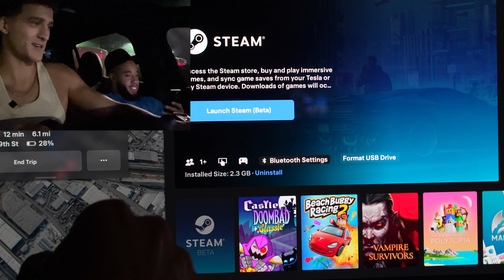ONLY ELON MUSK CAN BEAT MY SCORE 🏆(EP 8)